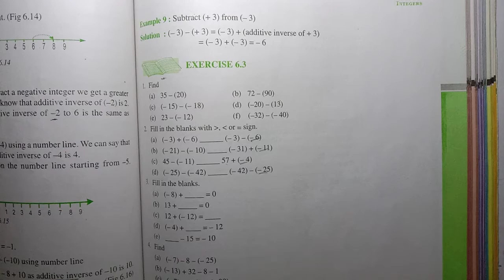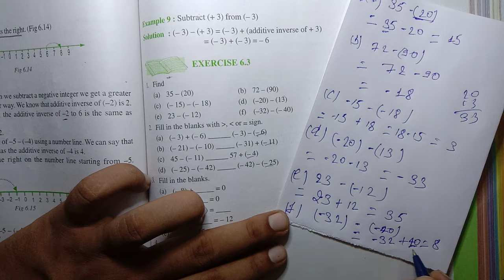L7| EX =6 3| integers| question number 1,2,3,4| mathematics for class 6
for complete playlist = if you feel you get help from our videos you can donate through our paytm number